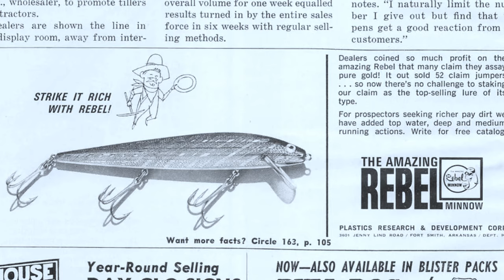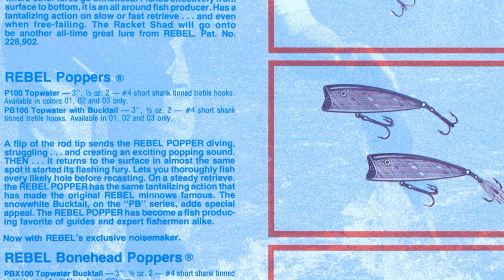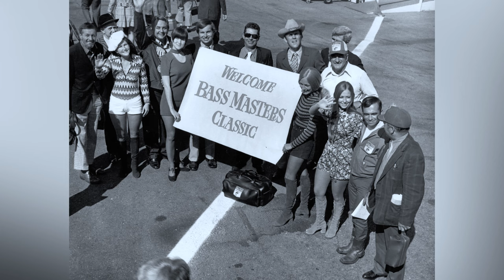How Rebel Boats saved the 1971 Bassmaster Classic (Rebel Lures History)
In part two of this mini-series on the History of Rebel Lures we sit back down with George "Buddy" Perrin Jr. as he remembers the Rebel Boat era, and in particular, the circumstances that led to Rebel Lures supplying boats for the first ever Bass Masters Classic in 1971. Where would professional bass fishing be today if Ray Scott wasn't able to secure boats for the first ever Bassmaster Classic?

Special thanks to Partick Marbury at Rebel Lures for providing videos of George Perrin Sr. and Bassmaster for providing photos of the 1971 Bassmaster Classic.

RETRO BASSIN TACKLE & MERCH!